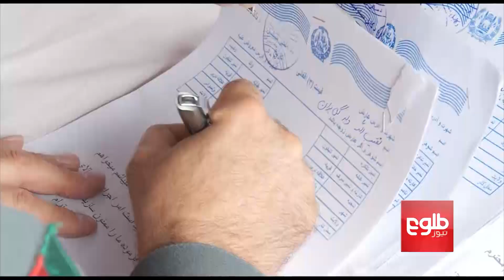Long Queues at Passport Department after Torkham Closure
در کابل روزانه بیش از ۱۵۰۰ تن پاسپورت می‌خواهند